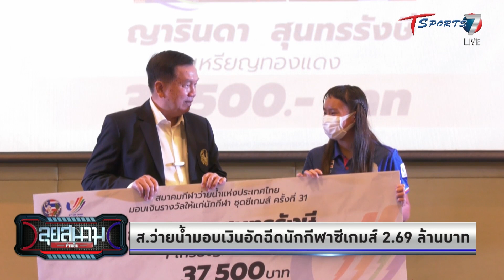ส.ว่ายน้ำ มอบเงินอัดฉีด นักกีฬาซีเกมส์ 2.69 ล้านบาท | ลุยสนามข่าวเย็น | 26 พ.ค. 65 | T Sports 7